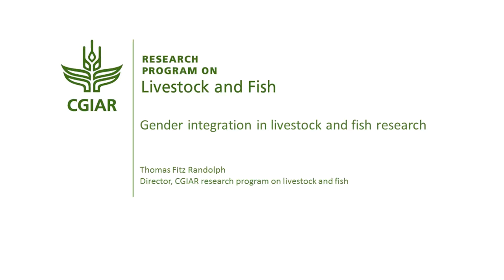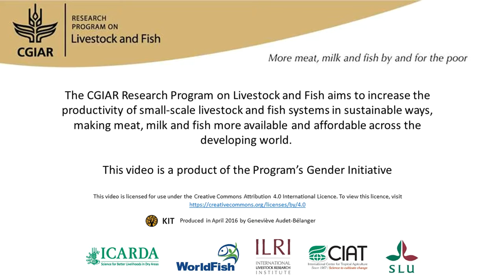Gender integration in livestock and fish research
Tom Randolph explains how gender research has evolved in the CGIAR Research Program on Livestock and Fish: when engaging in inclusive value chain development and improving access to food for the poor, addressing gender is inevitable. Livestock keepers and value-chain actors are often women; research has shown that they benefit from their activities, but often not by as much as they should. The food they produce is meant to improve nutrition, a field in which women are key. In navigating between strategic research and mainstreaming gender while exploring accommodative and transformative approaches, the Livestock and Fish Program has collected important evidence on the kind of research needed for development and has laid the basis for the next series of CGIAR research programs. Interview with Thomas F. Randolph (CGIAR Research Program on Livestock and Fish) for the book "A different kettle of fish? Gender integration in livestock and fish research".